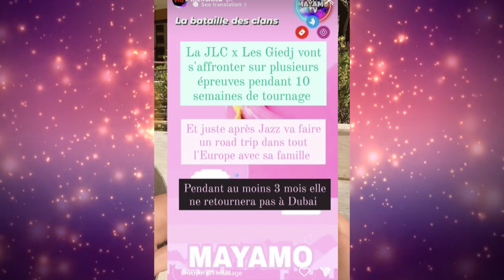JLC ET TANTI QUITTENT DUBAI POUR DES MOIS! MANON RÉVÈLE LES RAISONS! GUEDJ ET LA JLC EN TOURNAGE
La jlc Family et les Tanti quittent Dubai pour plusieurs mois!
Manon révèle les raisons et commence à vendre ses meubles.
Carla, et Kevin Guedj commencent à se préparer pour le tournage des aventures avec la Jlc qui débutera prochainement.